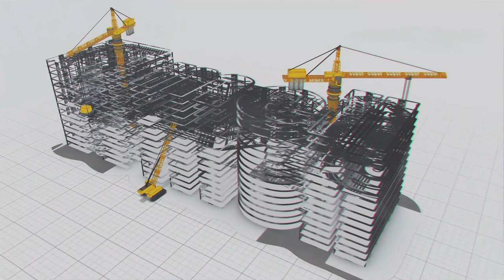देश की जनता के जीवन रक्षा के लिए MEIL